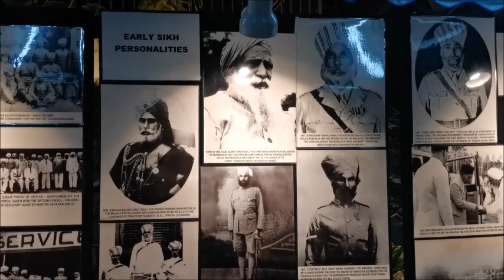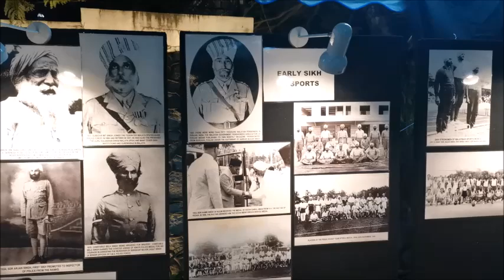Penang Vasakhi Festival (Open House) 2024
Organised by Penang Harmony Corporation and Penang Wadda Gurdwara Sahib Association, and held on 4 May 2024 at Fort Cornwallis, Penang Vasakhi Festival (Open House) offered a firsthand opportunity to experience Sikh culture and traditions with live performances, delicious food and interactive activities.

Vasakhi commemorates the birth of the Khalsa, a symbol of courage, equality, and the Sikh way of life.